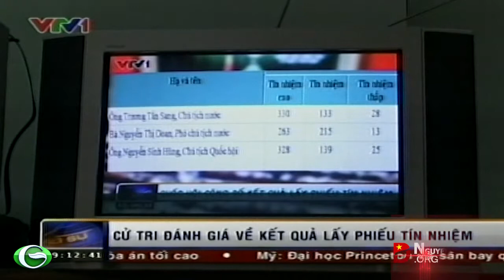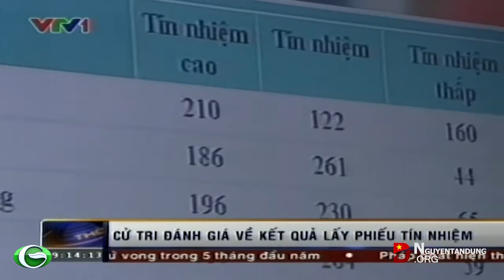Cử tri đánh giá về kết quả lấy phiếu tín nhiệm